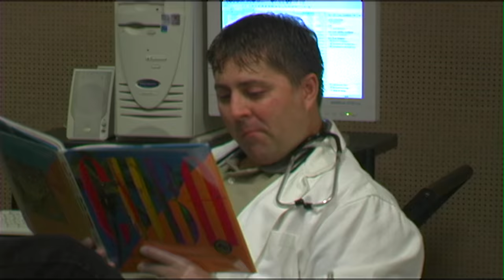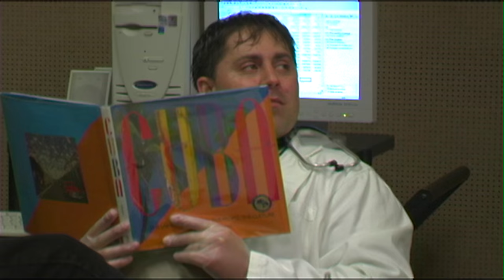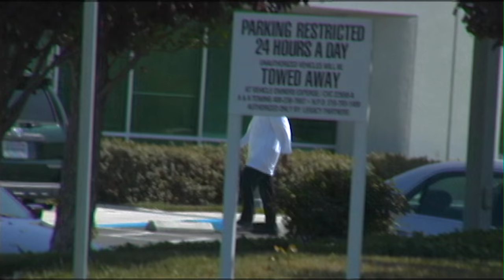HOOD OF THE LIVING DEAD Full Movie Zombies in Oakland!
When Jermaine is killed in a violent drive-by shooting, his scientist brother Ricky does the unthinkable to bring him back to life. Jermaine turns into a blood-thirsty zombie wreaking carnage all over the hood in OAKLAND.